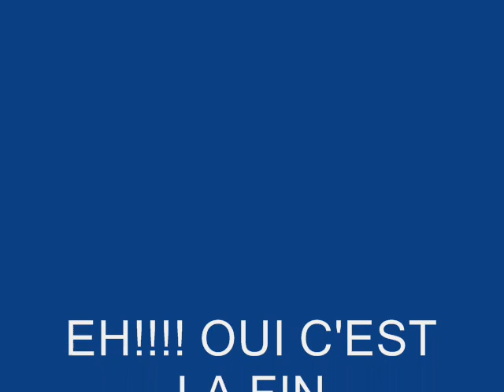MON BORDER ET SES FACETIES